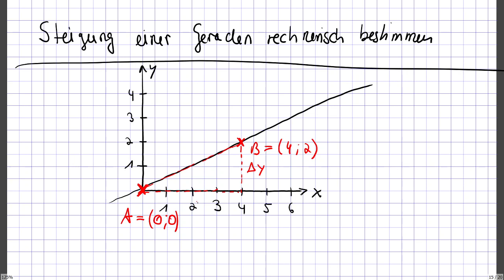Steigung einer Geraden rechnerich bestimmen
Ich hoffe, dass dieses Video dir geholfen hat. Solltest du noch offene Fragen haben, kannst du diese gerne in den Kommentaren stellen.

Videowünsche? Wenn du einen Vorschlag oder eine Frage zu einem Thema aus dem Grundlagenbereich der Mathematik hast, wozu du gerne ein Video sehen würdest, dann kannst du mir gerne an schreiben.